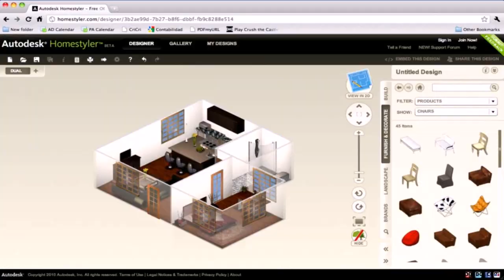Indian Dream Home Design (see description) (see description)